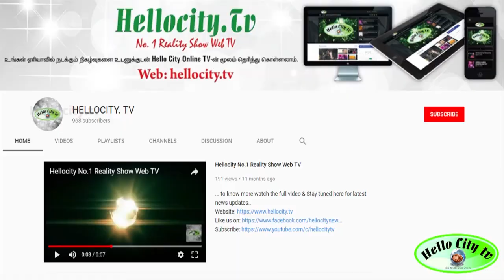Why is air pollution a problem? Side Effects Of Air Pollution Caused By Fire Crackers | HELLOCITYTV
Interview with Dr.S.Jayaraman | Harmful effects of air pollution caused by crackers | HELLOCITYTV